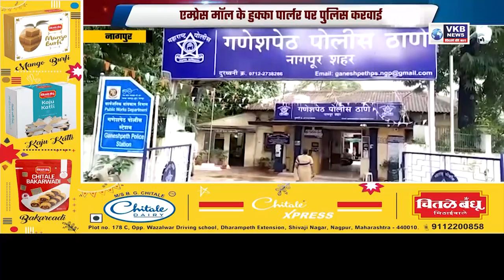नागपुर एम्प्रेस मॉल के हुक्का पार्लर पर पुलिस करवाई